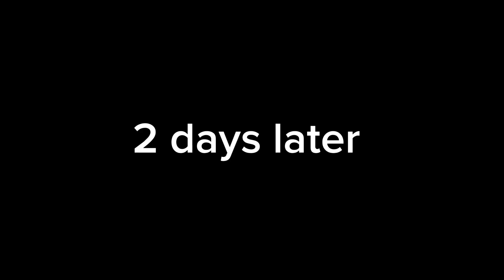Had to get used to season 4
Playstation: JadenenlFn

XBOX: Jaden emanel

-A